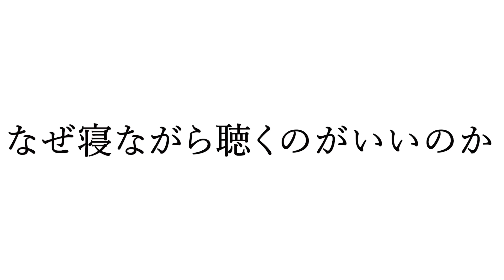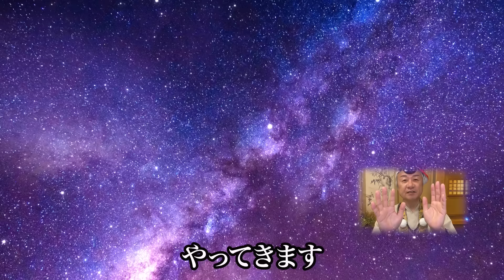【限定公開】この音は何度も削除された特別な音です。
今回の動画は、寝ながら次元上昇する方法  についてお話ししました。心・意・体を調和させる音楽を流しています。夜中に目が覚めてぐっすりと寝られていない方はぜひ今日の動画を最後までご覧ください！

1級ﾌｧｲﾅﾝｼｬﾙ・ﾌﾟﾗﾝﾆﾝｸﾞ技能士